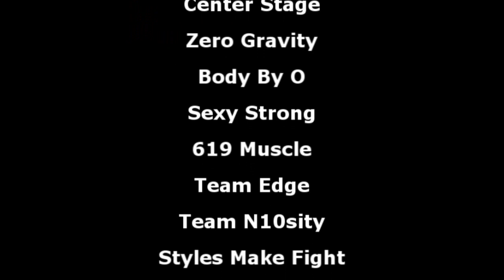2018 IFBB Pro Fit World Bikini Top 3